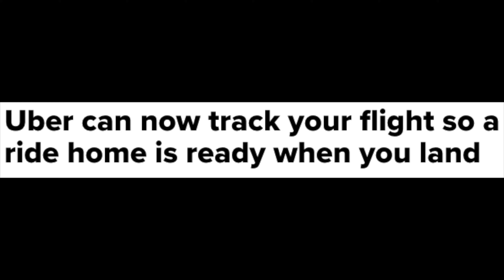Uber is Now TRACKING Flights for Uber Rides in 2021 ✈️✈️✈️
This is a pretty big deal for the Uber Driver 2021...and maybe it will affect you if you're a Lyft Driver 2021 as well. When driving for Uber 2021 / driving for Lyft 2021, you will now be able to track someones flight when picking them up at the airport

Welcome to the Uber Lyft Drivebook! On this channel I talk about Uber and Lyft, with videos about Uber Driver Tips and Lyft Driver Tips, Uber News and Lyft News, and more. Whether you're looking to drive for Uber, drive for Lyft, or any other rideshare app, this is the perfect channel for any Rideshare Driver. My goal is to help you crush it on the Uber App, Lyft App, or any other Ridesharing App